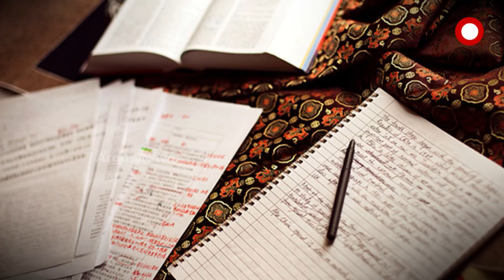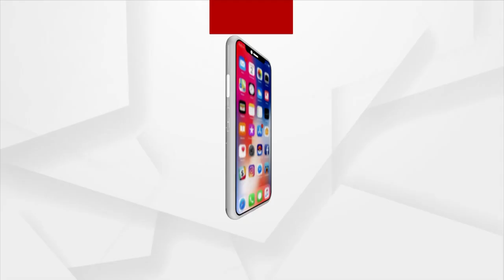ନିଷ୍ଠା ଓ ଅଦମ୍ୟ ଇଚ୍ଛା ଶକ୍ତି ସଫଳତାର ଚାବିକାଠି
ନିଷ୍ଠା ଓ ଅଦମ୍ୟ ଇଚ୍ଛା ଶକ୍ତି ସଫଳତାର ଚାବିକାଠି । ସେଇଥିପାଇଁ ତ ଆମେରିକାର ଜାକ୍ ରିକୋ ଏବେ ଦେଶ ବିଦେଶରେ ଚର୍ଚ୍ଚିତ ।  ମାତ୍ର ୧୫ବର୍ଷ ବୟସରେ ଗ୍ରାଜୁଏଟ ହୋଇ ସେ ପାଲଟିଛନ୍ତି ଅନନ୍ୟ ଉଦାହରଣ